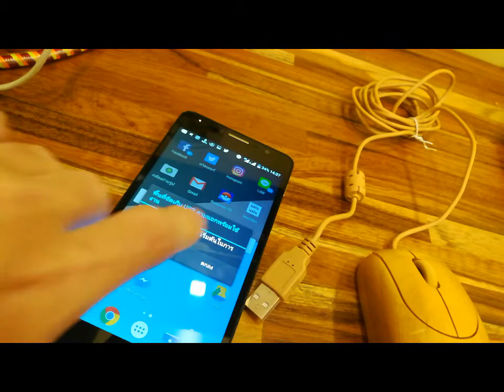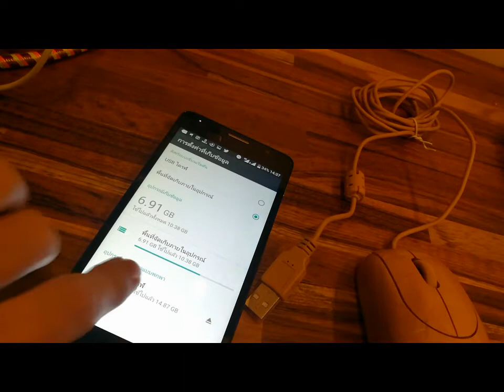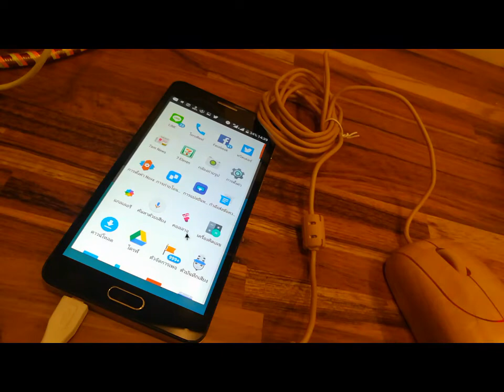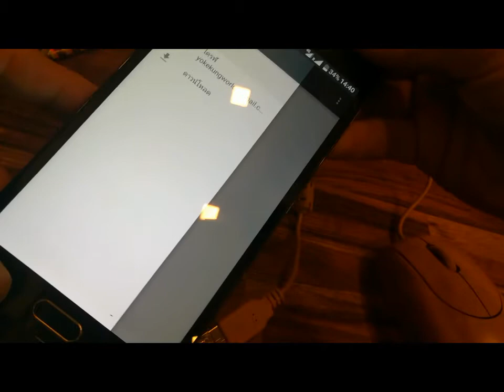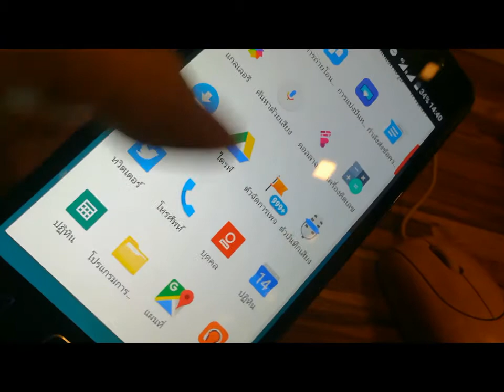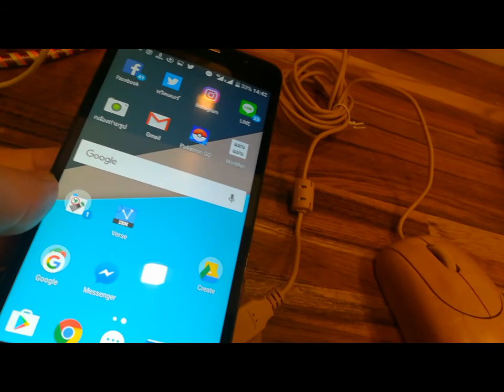เสียบ Mouse Keyboard แปลงร่าง มือถือ Android เป็นคอม และ Copy ไฟล์ไม่ง้อคอมด้วย USB OTG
รู้จัก USB OTG เสียบ เม้าส์ คีย์บอร์ด USB แปลงร่างมือถือ Android เป็นคอม แถมต่อ USB Flash Drive และ Copy ไฟล์ไม่ง้อคอม

แอพตรวจสอบว่ามือถือเรา รองรับ USB OTG หรือเปล่า